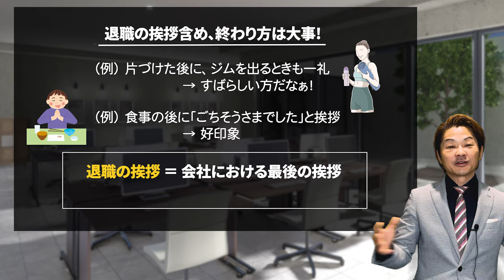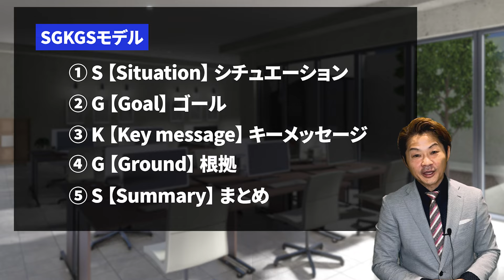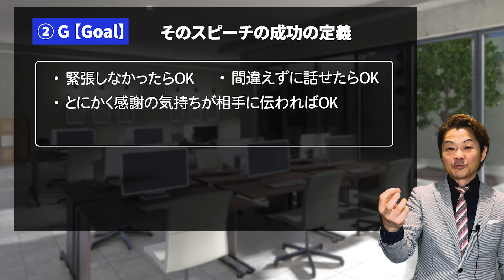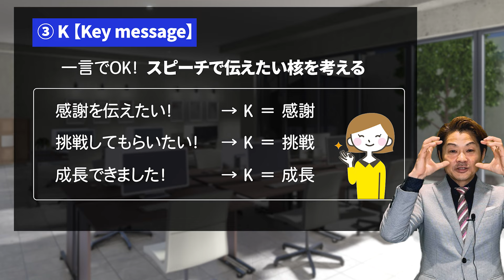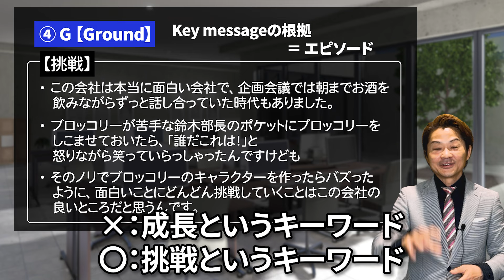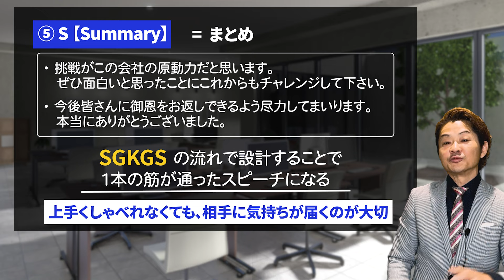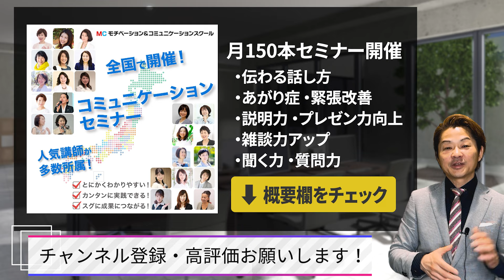退職の挨拶に迷ったらコレ！好印象に残るスピーチとは？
【ショートスピーチ】朝礼のシェア・自己紹介に役立つ！短い話のまとめかた

【桐生稔 著書一覧】
・ 「コミュ障」でもしっかり伝わる話し方（PHP研究所）
・話し方の正解 ～誰とでもうまくいく人の55のルール～（かんき出版）
・緊張しない「最初のひと言」大全　（Clover出版）
・できるビジネスマンは話が短い！伝わる話し方30分実践トレーニング（ごきげんビジネス出版）
著書一覧はコチラ

1978年生まれ、新潟県十日町市出身。もともと臆病な性格で、対人関係が非常に苦手。小さい頃は親戚の叔父さんと話せない程、極度の人見知りであがり症。体も弱く、アトピー性皮膚炎、扁桃腺炎症、副鼻腔等、先天性欠如等、多数の病気に悩まされる。
18歳の頃に新潟から東京に上京。東京で新卒入社した会社では営業成績がドベで入社3カ月で静岡県富士市に左遷させられることに。しかしそこから一念発起。コミュニケーションスキルをあげるべく心理学、大脳生理学を学び始め、1,200店舗中営業成績でNo1となる。その後、ボイストレーニングスクールに転職。話し方の基礎を徹底的にマスターし、8店舗だったボイストレーニングスクールを40店舗に拡大。一気に全国区の業界大手に引き上げる。そして2013年、強いビジネスマンをつくりたいという想いからモチベーション＆コミュニケーションスクールを設立。現在では全国でコミュニケーション力アップ、伝わる話し方、あがり症改善、人前でのスピーチをトレーニングするビジネススクールを運営。全国40都道府県で年間2,000回のセミナーを開催し、受講者数は50,000人を越える。

1978年生まれ、新潟県十日町市出身。もともと臆病な性格で、対人関係が非常に苦手。小さい頃は親戚の叔父さんと話せない程、極度の人見知りであがり症。体も弱く、アトピー性皮膚炎、扁桃腺炎症、副鼻腔等、先天性欠如等、多数の病気に悩まされる。
18歳の頃に新潟から東京に上京。東京で新卒入社した会社では営業成績がドベで入社3カ月で静岡県富士市に左遷させられることに。しかしそこから一念発起。コミュニケーションスキルをあげるべく心理学、大脳生理学を学び始め、1,200店舗中営業成績でNo1となる。その後、ボイストレーニングスクールに転職。話し方の基礎を徹底的にマスターし、8店舗だったボイストレーニングスクールを40店舗に拡大。一気に全国区の業界大手に引き上げる。そして2013年、強いビジネスマンをつくりたいという想いからモチベーション＆コミュニケーションスクールを設立。現在では全国でコミュニケーション力アップ、伝わる話し方、あがり症改善、人前でのスピーチをトレーニングするビジネススクールを運営。全国40都道府県で年間2,000回のセミナーを開催し、受講者数は50,000人を越える。